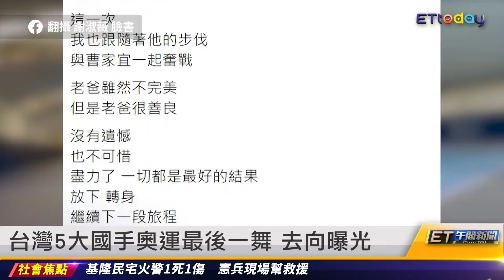台灣5大國手奧運最後一舞 去向曝光｜20240812 ET午間新聞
主播 李孟靜、廖婕妤

新聞內容

台灣5大國手奧運最後一舞 去向曝光
李洋今過生日 王齊麟偷臭：要忍受你臉色